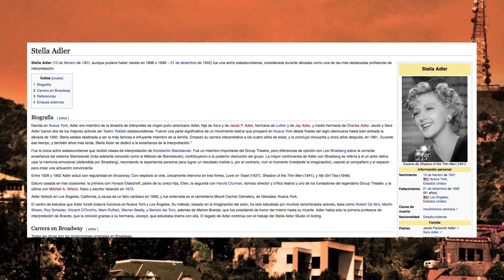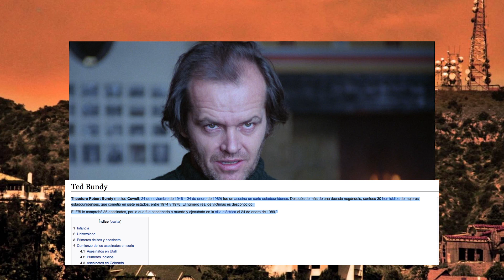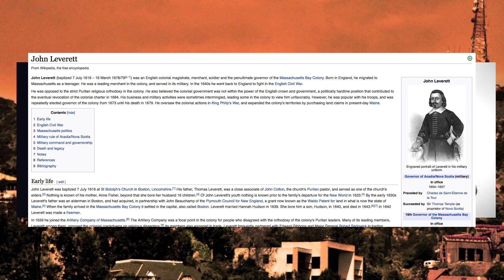RESET HOLLYWOOD 2 - Chi è Jack?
Chi è Jack?
Benvenuti nel secondo capitolo della saga Hollywood.
Buona visione
AO

CANALI ALTERNATIVI:
Ante Insomnia (youtube)

Il mio piccolo libro:
LETTURE DISTOPICHE - Racconti in trappola.